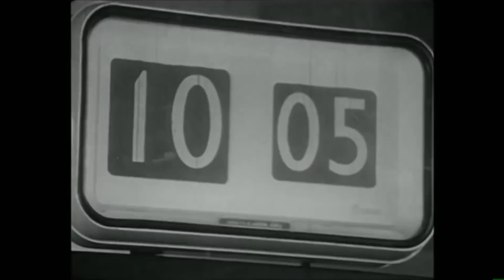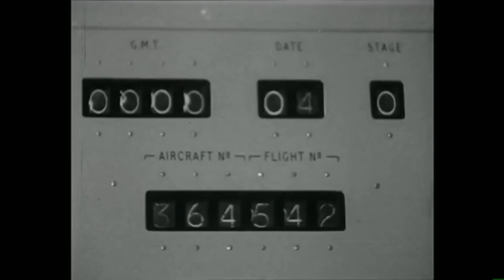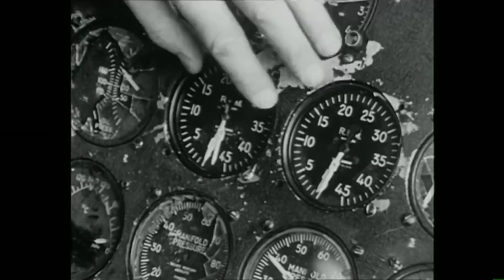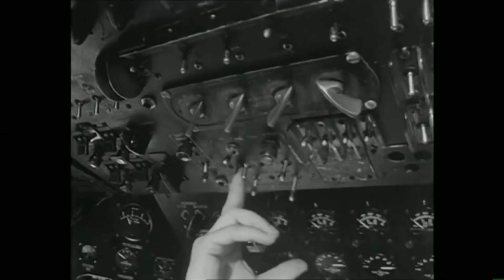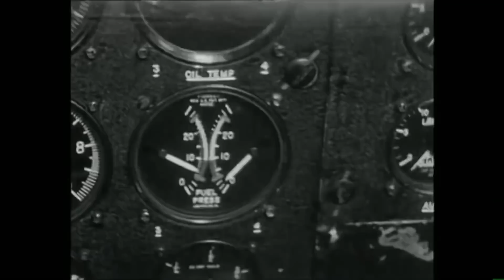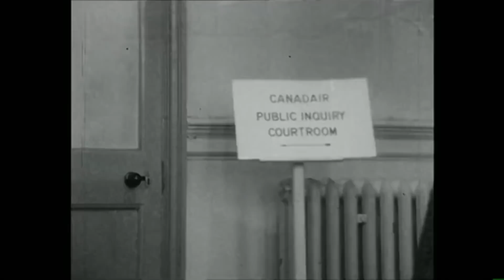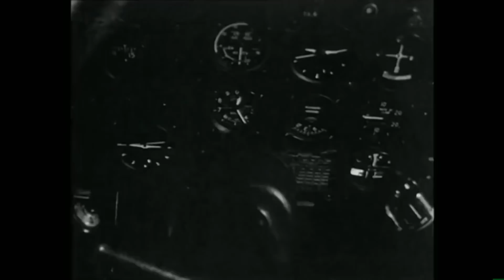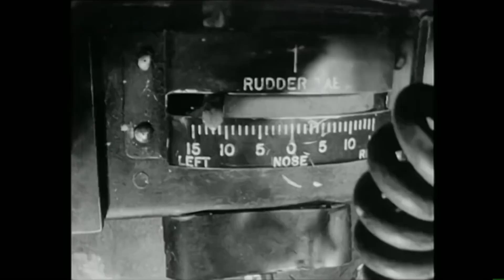Stockport Air Disaster (BBC-North Documentary from 1968)